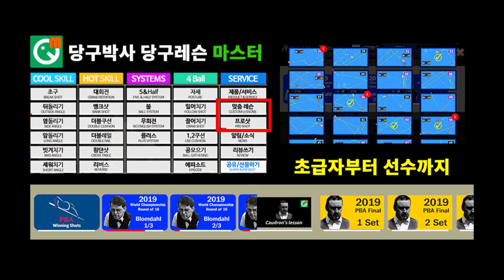당구박사 초급 3구 레슨 (12점 동호인 뒤돌리기 스핀볼 클리닉)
당구박사 앱 뒤돌리기 5-1로 수록된 배치를 가지고 스핀볼 레슨하는 영상입니다.